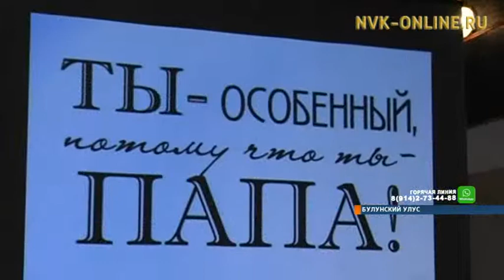В Булунском районе появится Совет отцов